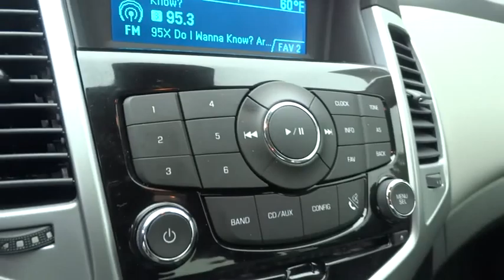2014 Chevrolet Cruze Durham, Chapel Hill, Raleigh, Cary, Apex, NC B228908A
2014 Chevrolet Cruze
2014 Chevrolet Cruze 4dr Sdn Auto LS - Stock#: B228908A - VIN#: 1G1PA5SH0E7145624

409 S Roxboro St.

CARFAX 1-Owner, Chevrolet Certified, Clean. REDUCED FROM $14,997!, FUEL EFFICIENT 35 MPG Hwy/22 MPG City! iPod/MP3 Input, Satellite Radio, Onboard Communications System, CD Player, ENGINE, ECOTEC 1.8L VARIABLE VALVE TI... READ MORE! BUY WITH CONFIDENCE: CARFAX 1-Owner 12-Month/12,000-Mile Bumper-to-Bumper Limited Warranty, $0 deductible, transferable 5-Year/100,000-Mile Powertrain Limited Warranty, 24/7 roadside assistance for the life of the Powertrain Limited Warranty, 172- Point Inspection and Reconditioning, 2- Year/24,000- Mile Standard CPO Maintenance Plan PRICED TO MOVE: Reduced from $14,997. KEY FEATURES INCLUDE: Satellite Radio, iPod/MP3 Input, CD Player, Onboard Communications System. MP3 Player, Keyless Entry, Steering Wheel Controls, Child Safety Locks, Electronic Stability Control. OPTION PACKAGES: LPO, FRONT FOG LAMP KIT, PREFERRED EQUIPMENT GROUP, TRANSMISSION, 6-SPEED AUTOMATIC, ELECTRONICALLY CONTROLLED WITH OVERDRIVE, ENGINE, ECOTEC 1.8L VARIABLE VALVE TIMING DOHC 4-CYLINDER SEQUENTIAL MFI (138 hp [102.9 kW] @ 6300 rpm, 125 lb-ft of torque [168.8 N-m] @ 3800 rpm). Non-Smoker vehicle. LS with Blue Ray Metallic exterior and Jet Black/Medium Titanium interior features a 4 Cylinder Engine with 138 HP at 6300 RPM*. EXPERTS CONCLUDE: The 2014 Chevrolet Cruze deftly combines responsive handling with a comfortable, compliant ride. -Edmunds.com. Great Gas Mileage: 35 MPG Hwy. WHY BUY FROM US: This dealership is a member of the Hendrick Automotive Group Pricing analysis performed on 10/9/2015. Horsepower calculations based on trim engine configuration. Fuel economy calculations based on original manufacturer data for trim engine configuration. Please confirm the accuracy of the included equipment by calling us prior to purchase.